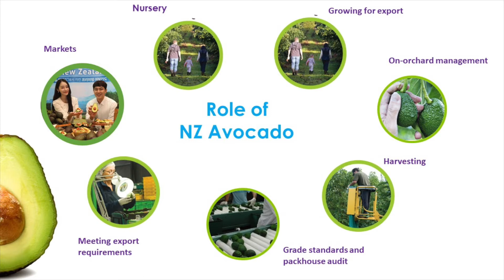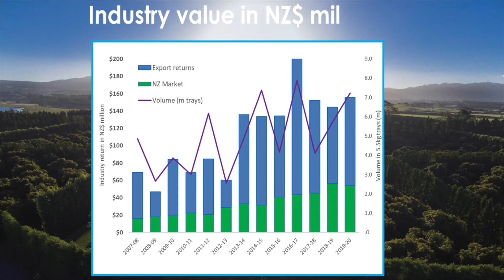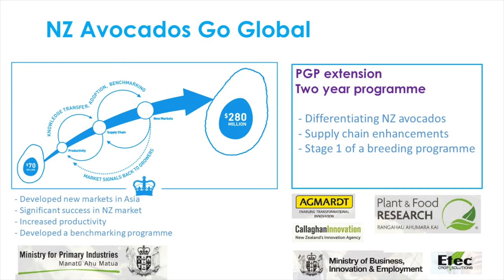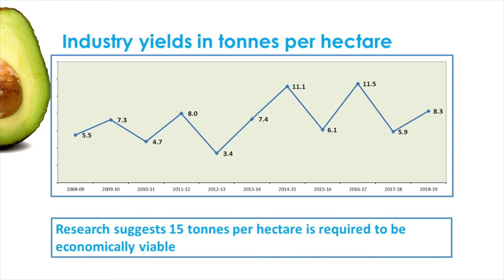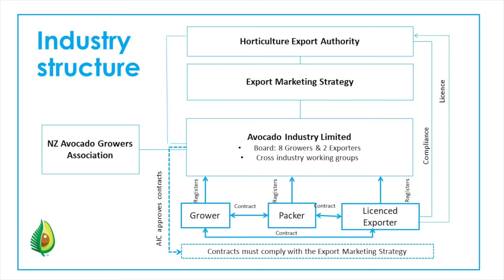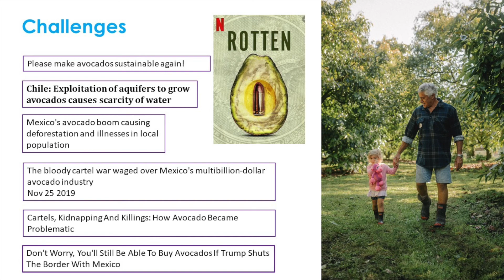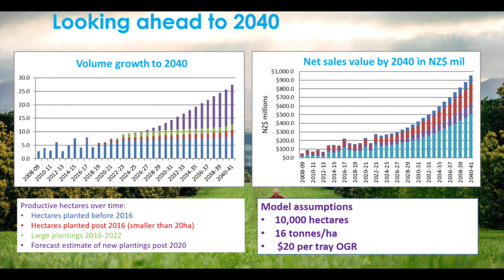NZ Avocado industry overview